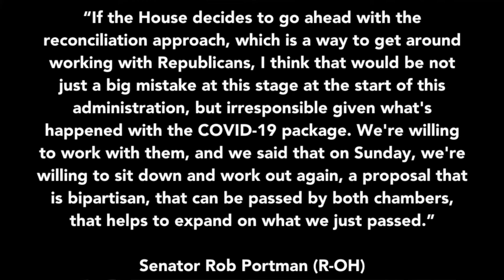THE PEOPLES 3RD STIMULUS CHECK & STIMULUS PACKAGE UPDATE 1/27/2021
SENATE MINORITY LEADER AND OTHERE REPUBULICANS ARE OBJECTING TO GETTING GIT OF THE LEGISLATIVE FILLIBUSTRER.
BIDENS FIRTS LEGISLATIVE ORDEER OF BUSINESS IS THE STIMULUS PACKAGE.
THE JURY HAS BEEN SWORN IN FOR TRUMPS IMPEACHMENT.